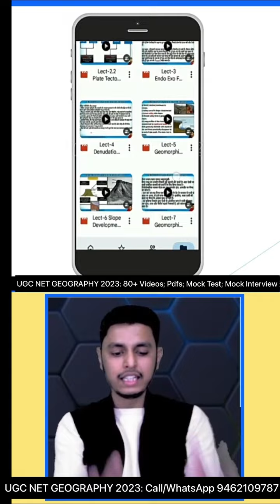UGC NET Geography February 2023 exam| Last Update before exam| By Asst. Prof. Shubendu Mukherjee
We have a smart course for UGC NET/SET/ Geography at the cheapest price in India.
Watch these demo We have a smart course for UGC NET/SET/ Geography at the cheapest price in India.
Demo classes:
Course80- Geography

ntaupdateWe have a smart course for UGC NET/SET/ Geography at the cheapest price in India.
Demo classes:
Course80- Geography

Demo classes:
Course80- Geography